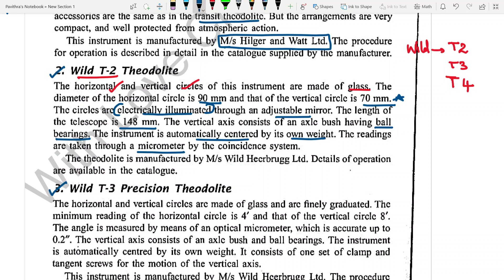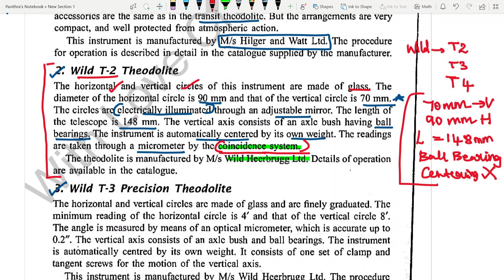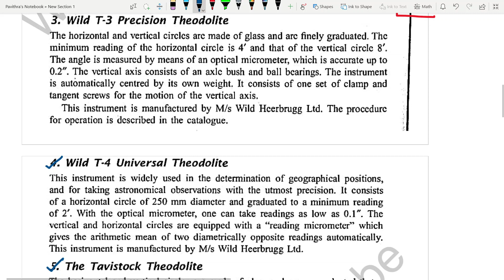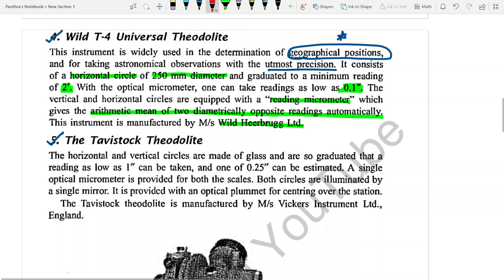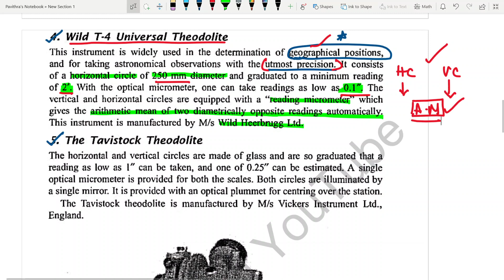MODERN THEODOLITE 2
FIELD SURVEYOR AND DRAFTSMAN TEST BATCH &TECHNICAL COURSE DETAILS

Hi all!!
WITH LOVE CIVIL YOUTUBE channel Is conducting test batches for TNPSC -FIELD SURVEYOR & DRAFTSMAN exam.